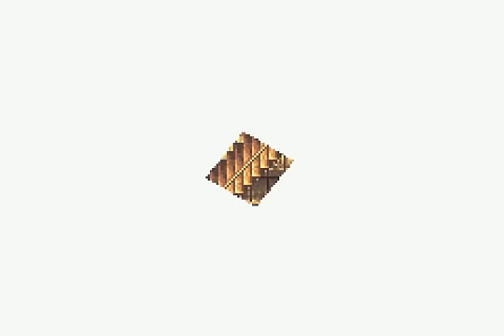Let's Play Final Fantasy VI Advance #63 - Ascending The Cultists' Tower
In this tower, only Magic can be used, even your magic-based abilities are restricted. I found that out the hard way, thinking Strago would be useful with his White Wind. Stick to your guns, and bring mostly mages, and you'll get through this. Don't forget to take out that Holy Dragon midway through to get yourself a Holy Lance, and for me, that's six Dragons out of eight defeated. Next part, we deal with Magic Master. Game made by Square Enix and published by Nintendo.